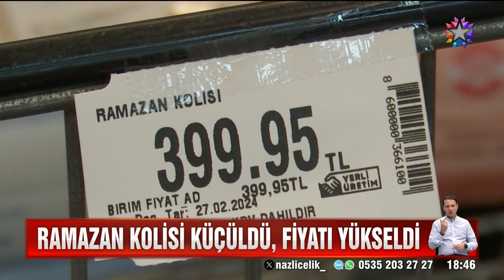Ramazan Kolisi Küçüldü Fiyatı Arttı! | Star Ana Haber